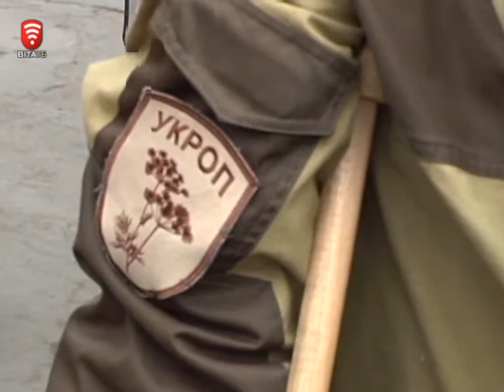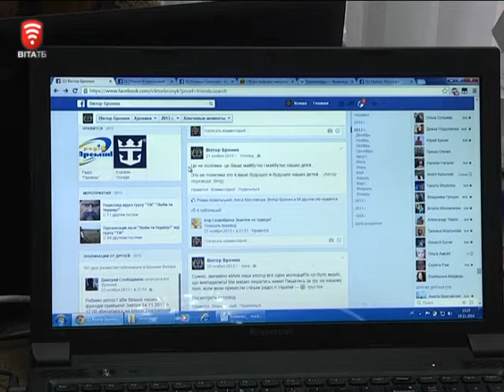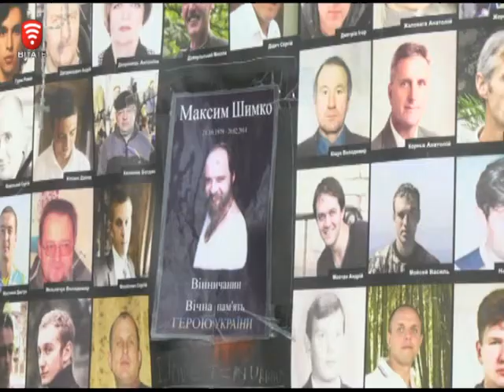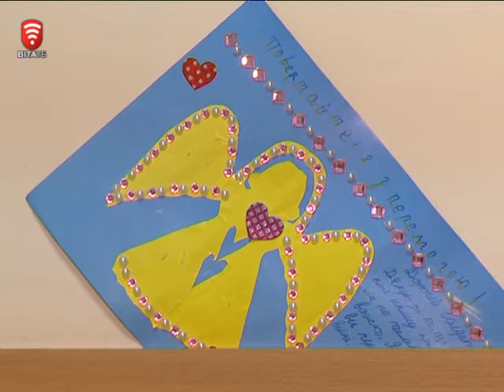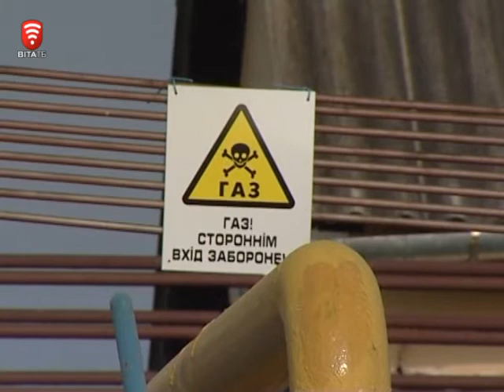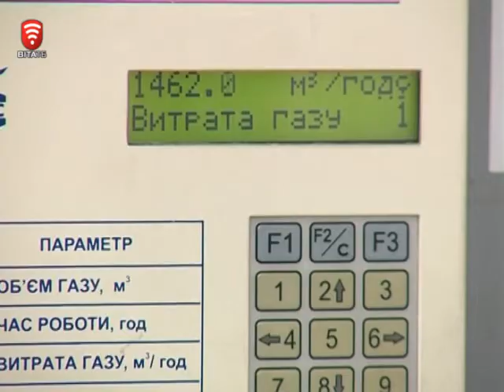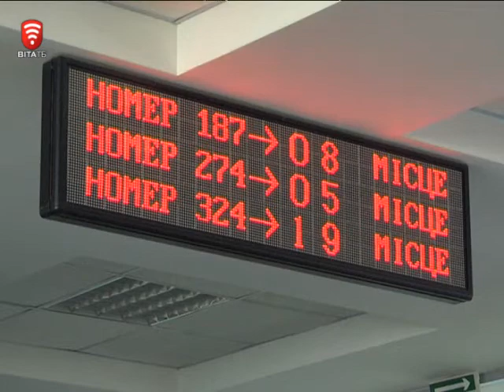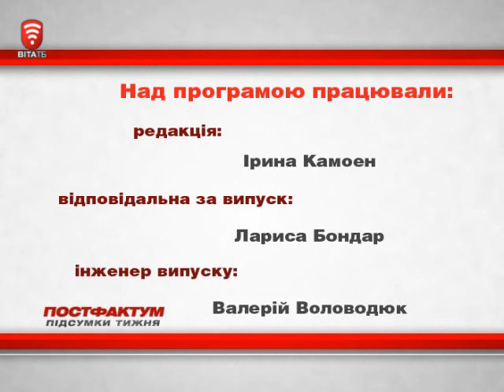Інформаційно-аналітична програма "ПостФактум" від 23.11.2014. Євромайдан - як усе починалося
Свобода - дорогою ціною.
Дома краще.
Мій син живий! Герої ж не вмирають?
Нові ціни на газ - міфи чи реальність.
Вінниця - одне із найпублічніших міст України.

Рік тому ніхто навіть і уявити собі не міг у яке полум’я виллється іскорка прояву народної волі. Вже до опівночі на Київському майдані зібралося більш як півтори тисячі людей. Мирно вимагали повернення на шлях євроінтеграції. Просили - почути голос народу. Ніхто і не здогадувався - тоді почали писати історію нової України. Здобувати справжню незалежність - ціну якій тепер ми добре знаємо. І найголовніше - знаємо чого хочемо. Адже події майдану змінили свідомість цілої країни. В унісон з киянами - на площах багатьох міст почали збиратися люди. Як починався вінницький майдан пригадаємо з Оксаною Святенко.